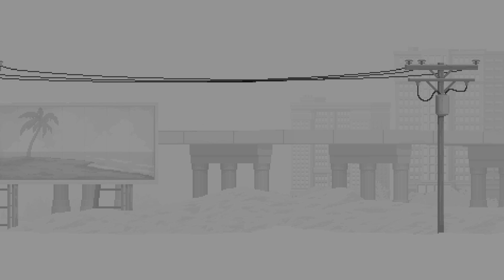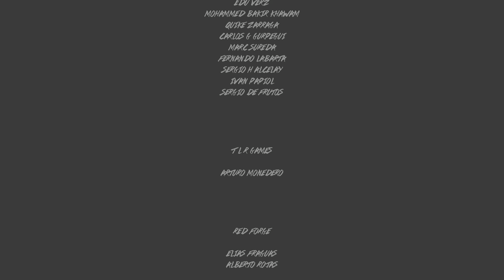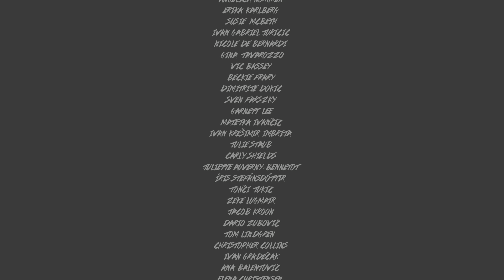The Longest Road on Earth Final Part: The Ending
Nice game to relax and experience but after you complete it I don't think you will play it again anytime soon.